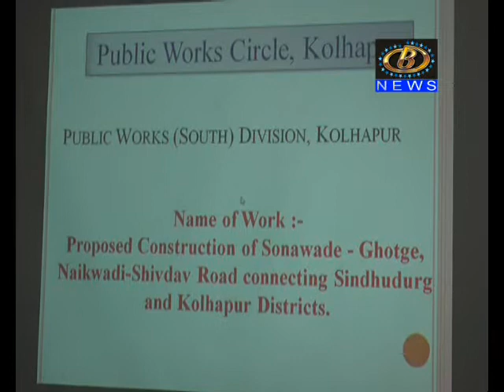सोनवडे-शिवडाव घाट रस्त्याचं काम संथ गतीनं सुरु असल्याबद्दल आमदार प्रकाश आबिटकर नाराज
सोनवडे-शिवडाव घाट रस्त्याचं काम संथ गतीनं सुरु असल्याबद्दल आमदार प्रकाश आबिटकर यांनी व्यक्त केली नाराजी
Channel B